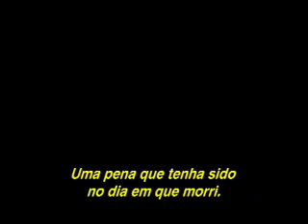TRAILER DO FILME Missão Babilônia (LEGENDADO)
Obtenha mais informações do filmr "Missão Babilônia (Babylon A.d.)" no site Capital News

Estrelando: Vin Diesel, Michelle Yeoh, Mélanie Thierry, Gérard Depardieu, Charlotte Rampling, Lambert Wilson.